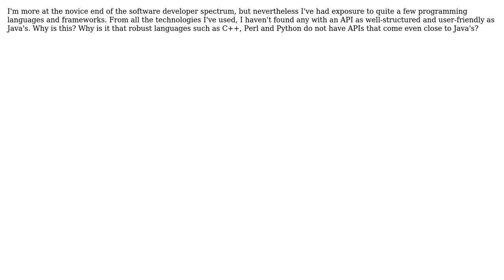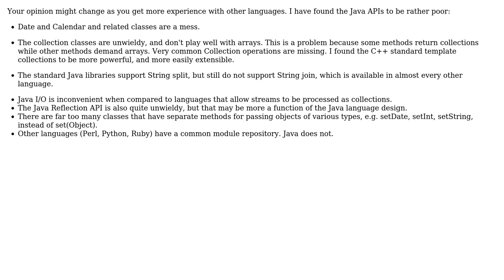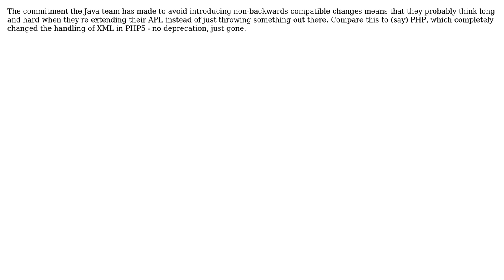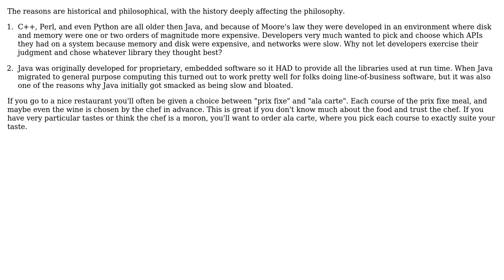Software Engineering: Java API vs. Other APIs (6 Solutions!!)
Software Engineering: Java API vs. Other APIs

With thanks & praise to God, and with thanks to the many people who have made this project possible! | Content (except music & images) licensed under CC BY-SA | Music | Images & others | With thanks to user Tim Williscroft user Scott C Wilson user kevin cline user Isaac Kleinman user cthulhu user Chiron user Charles E. Grant user Billy ONeal and the Stack Exchange Network Trademarks are property of their respective owners. You are responsible for your own actions.